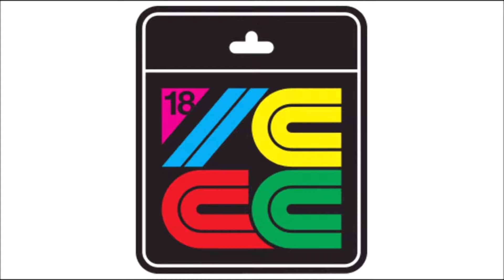Interviews from ICCC 2018- Delorean Entertainment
*Sorry about William Shatner being so loud in the background*

Something that I was not expecting at ICCC! A Back to the Future Delorean signed by most of the cast of Back to the future! Definitely something to see if you're a Back to the Future fan like me!!! Delorean Entertainment has a plethora of movie automobile replicas!

Yes, I posted this November 5th on purpose, not a coincidence!